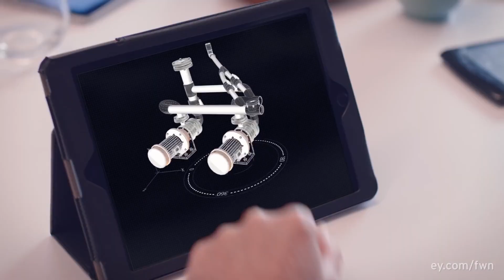PTC | EY The Power of Partnership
Sachin Lulla, IoT Leader, Americas, EY discusses 5G and digital transformation in the automotive and manufacturing sectors with PTC technologies as an enabler.